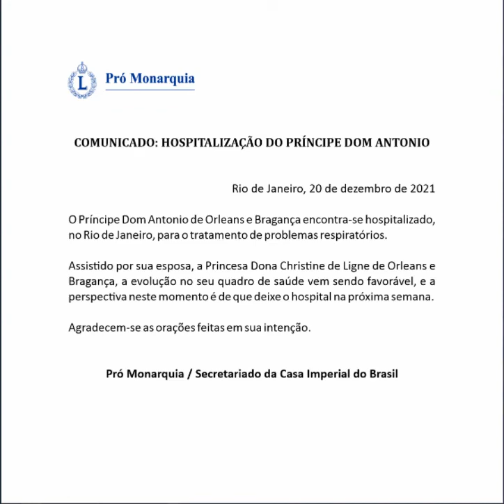URGENTE hospitalização do Príncipe Dom Antônio